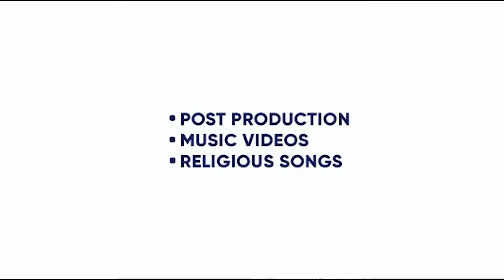HAADSA | KAKA | SCOPE STUDIO | SHIVANI | BIG MAFIA FILMS | KING ENTERTAINMENT TV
SONG- HAADSA
SINGER, LYRICS AND MUSIC - KAKA
FEAT- SHIVANI
VIDEO- SCOPE STUDIO AND BIG MAFIA FILMS
LABEL- KAKA

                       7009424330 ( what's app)